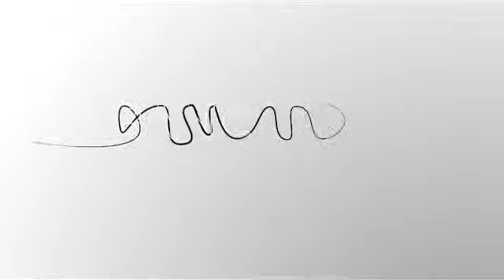L'Italia vista da oltre confine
Quanto è attraente per gli investitori esteri l'Italia? E il suo mercato finanziario? Ne parla Guido Rosa, Resp. del Comitato Internazionalizzazione ABI e Presidente AIBE